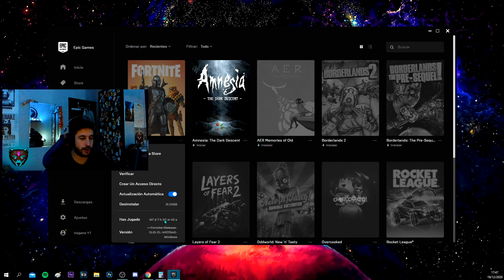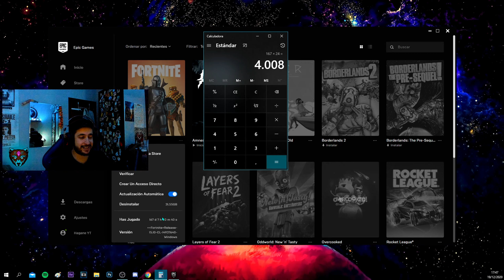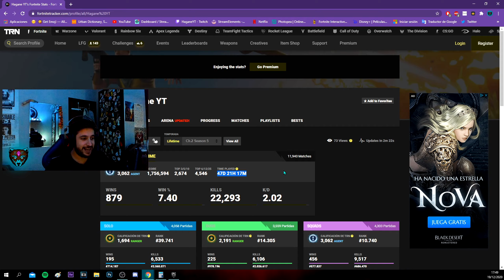Cuánto TIEMPO he JUGADO a FORTNITE? ⏱️ *Mira tus HORAS DE JUEGO de manera sencilla*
Mi nombre es Iñigo aunque en el mundo de los videojuegos soy "Hagane YT"!

Por aquí abajo os dejo mi Instagram, donde me encantaría que me siguierais para ver un poco más de mi vida personal y conocernos mejor, mi Twitch, donde estoy streameando muchísimo (con horario) y nos lo estamos pasando genial! Y mi TikTok donde subo videos chorra, memes, etc, y la verdad que lo esoty petando, así que no podéis no seguirme! Muchas gracias a todos!